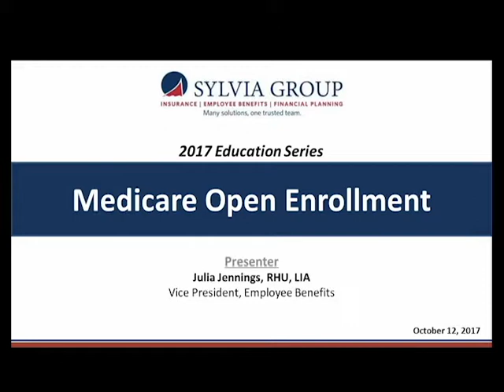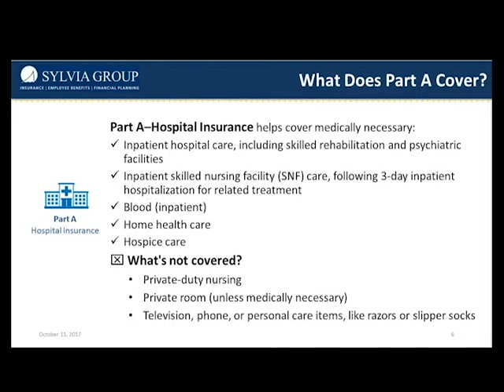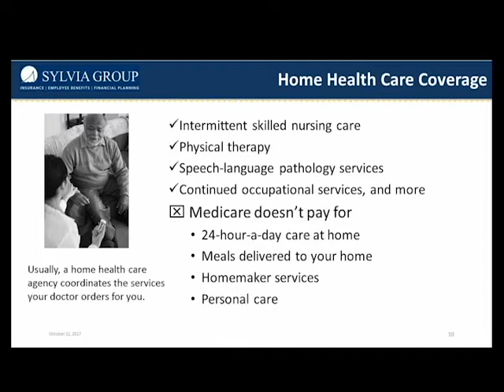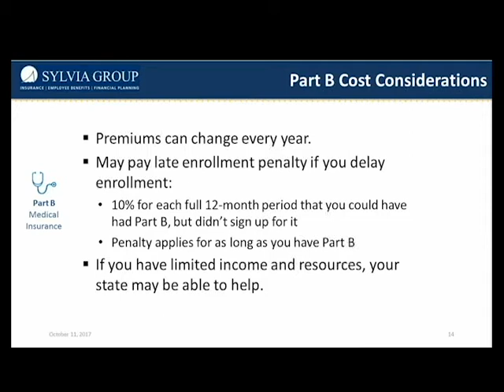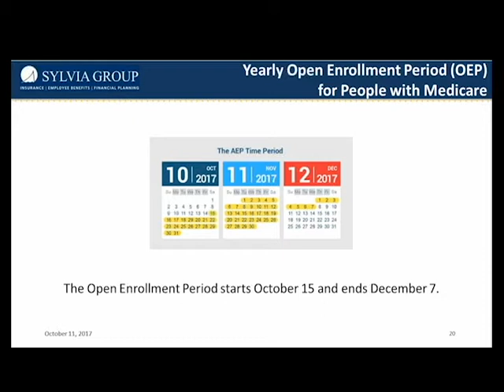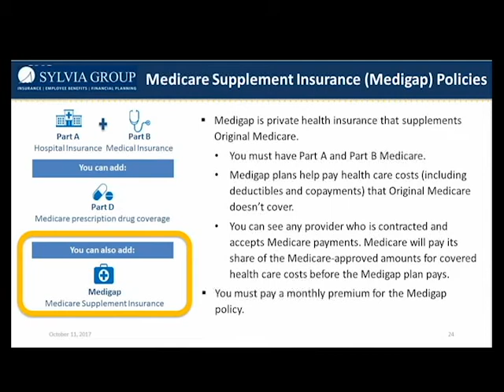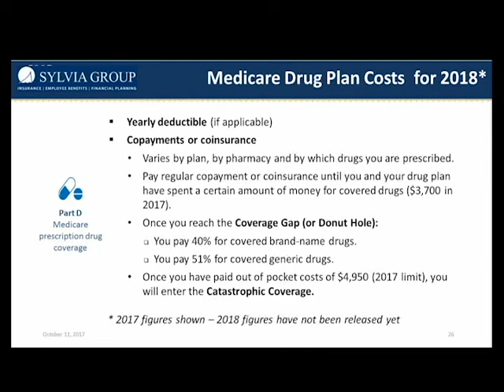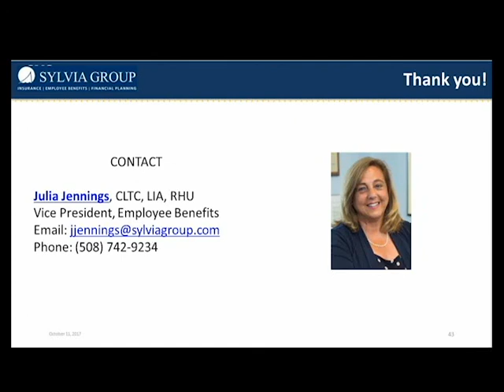Medicare Open Enrollment for 2018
When should I sign up for Medicare? Can I stay on my employer's health plan? What is Medicare Open Enrollment? This Sylvia Group webinar will answer those questions and more.

Topics include:

•An overview of Medicare eligibility and coverage basics.
•Medicare Advantage and Part D prescription plans.
•When, where and how to enroll in Medicare.
•How COBRA affects Medicare coverage.